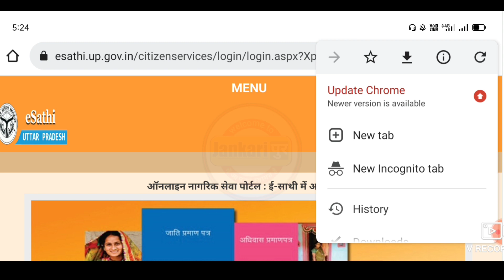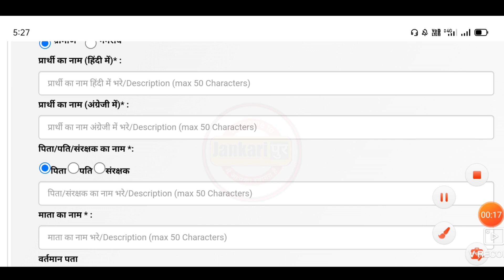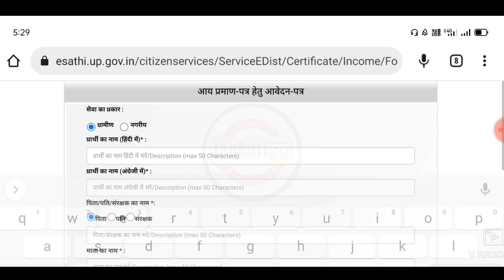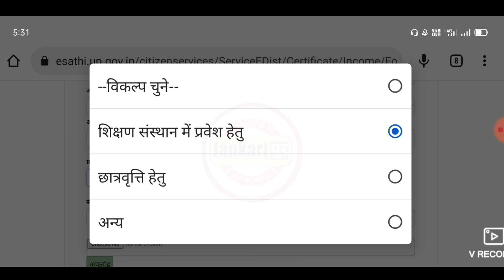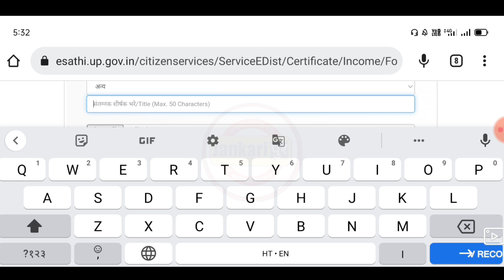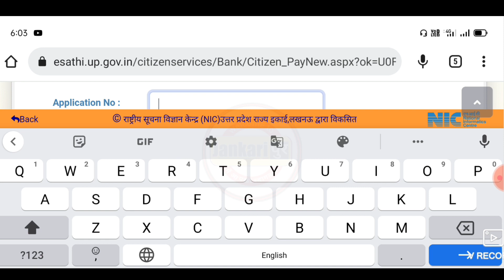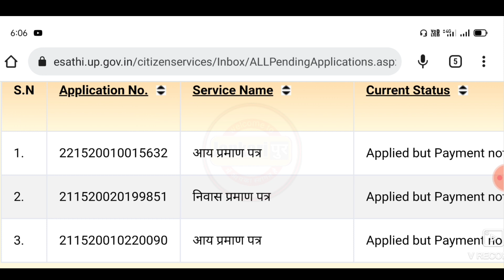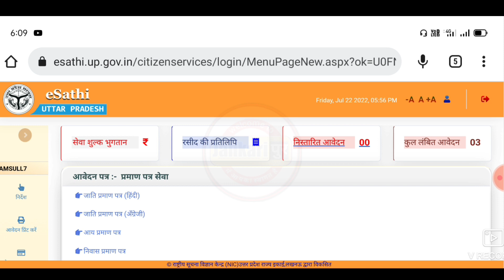आय प्रमाण पत्र कैसे बनाएं ऑनलाइन | How to apply for incum certificate online| aaye prman Patra onlin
आय प्रमाण पत्र कैसे बनाएं ऑनलाइन | How to apply for incum certificate online| aaye prman Patra online

Topic covered
आय प्रमाण पत्र कैसे बनाएं ऑनलाइन
How to apply for incum certificate online
aaye prman Patra online kaise kare
Incum certificate kaise banaye
Income certificate kaise apply kare
Aaye praman patra kaise banaye
Apply online income certificate
How to online apply for incum certificate
Up incum certificate
Up aaye prman Patra
E district incum certificate kaise banaye
Apply incum certificate without CSC id
Jankaripur